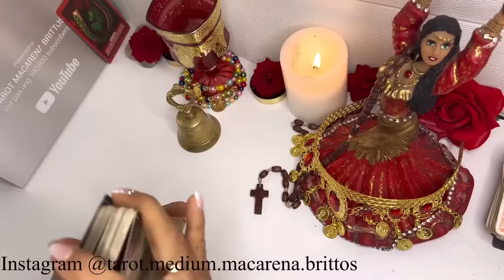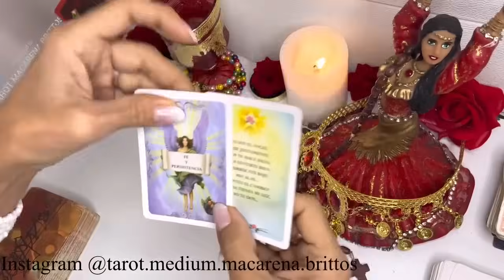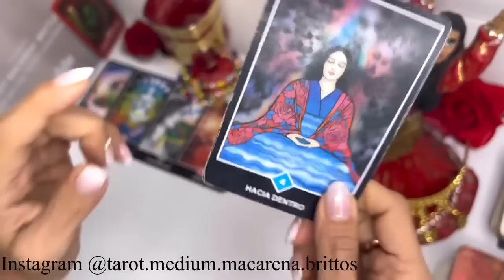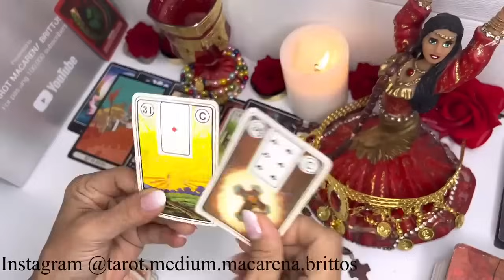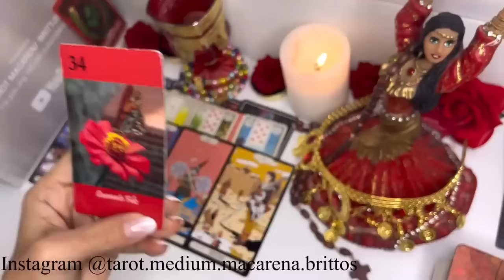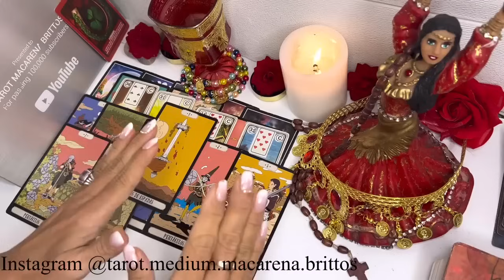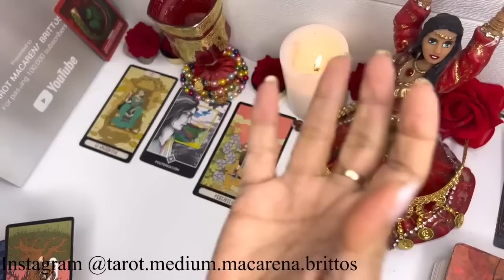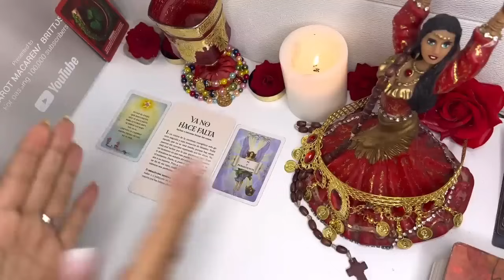TAURO HOY🔴TREMENDO CAUDAL DE FORTUNA🔴ESTA PREDICCIÓN DE DIOS SE CUMPLIRÁ AL PIE DE LA LETRA